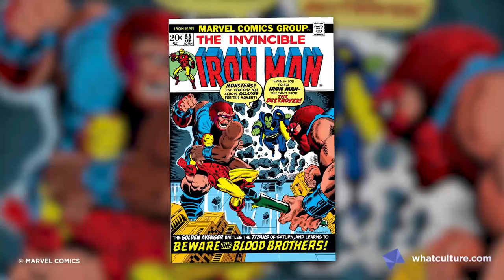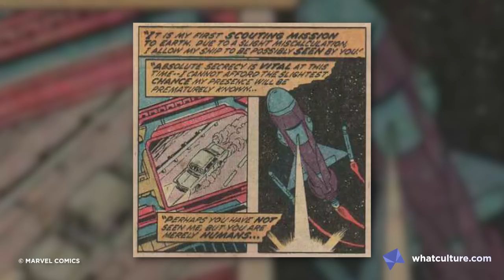10 Things You Didn't Know About Thanos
Little-known facts about Marvel's Mad Titan.